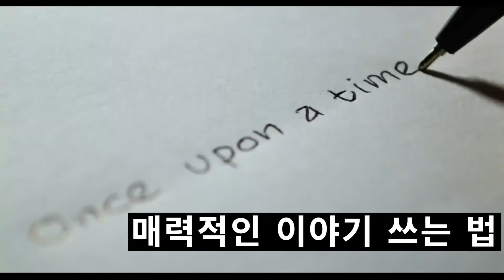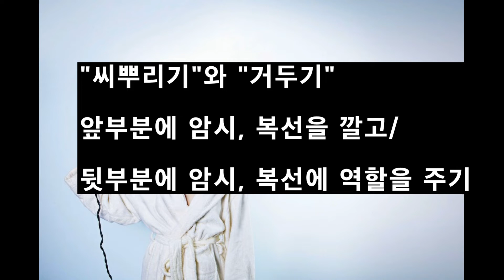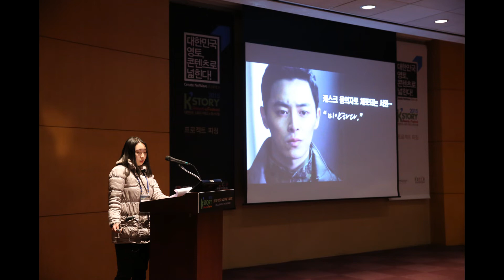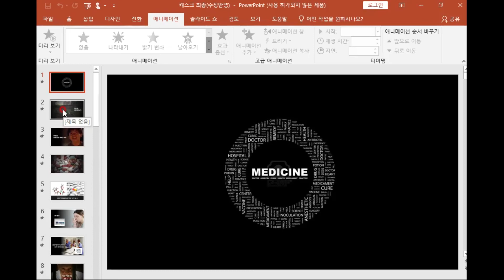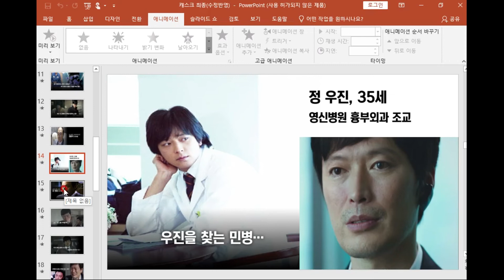매력적인 이야기를 써보자 [중급]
이야기를 매력있게, 좀 더 쉽게 매력있게 쓰는 방법에는 어떤 게 있을까요?